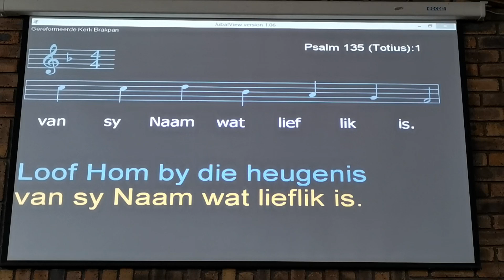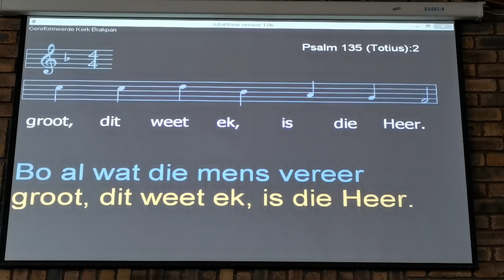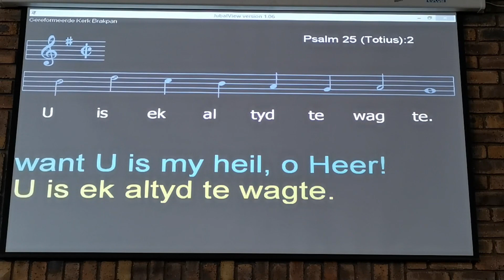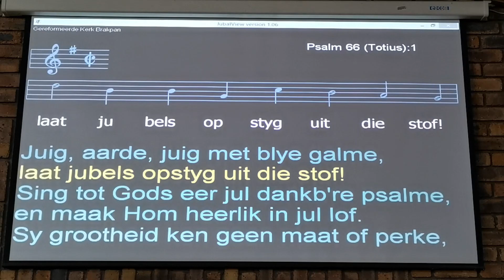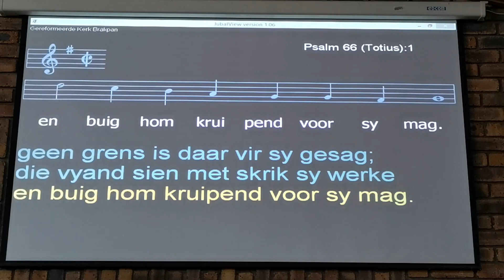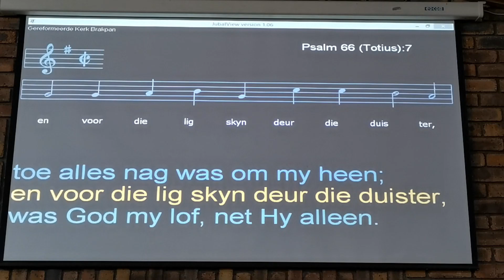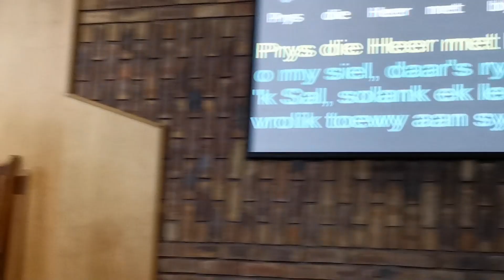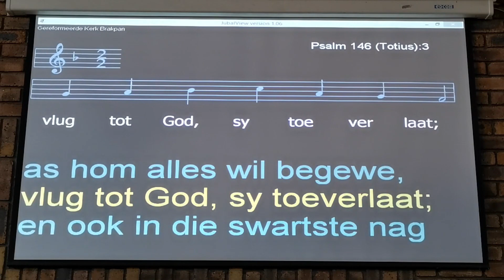GK Brakpan - Sondag 13 Augustus 2023 - Wapenrusting van God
Vandag se erediens gelei deur ds Leon van Jaarsveld
Teks: Ef.6:10-20
Tema: Bly op jou pos, geklee met God se wapenrusting!
Sing: Ps.’s: 135:1,2; 25:2; 66:1,7; 146:1,3,8